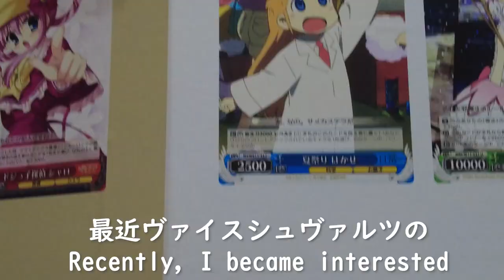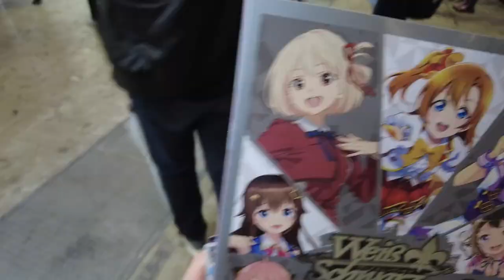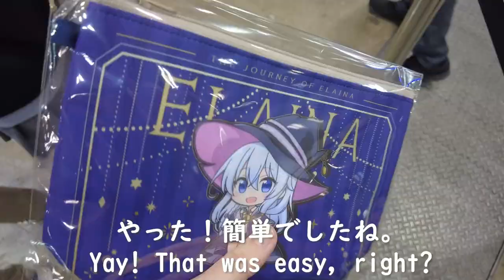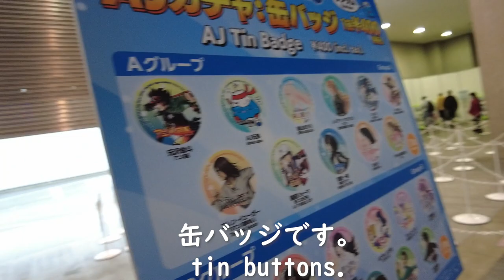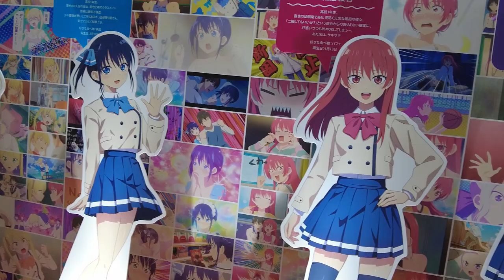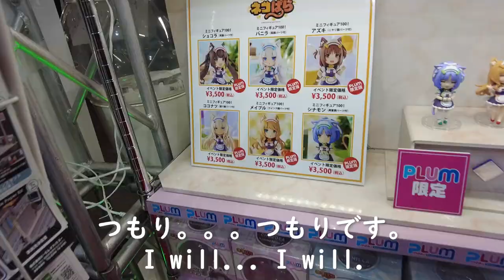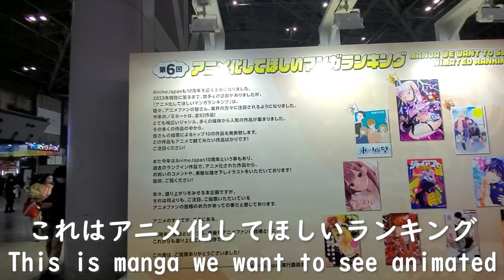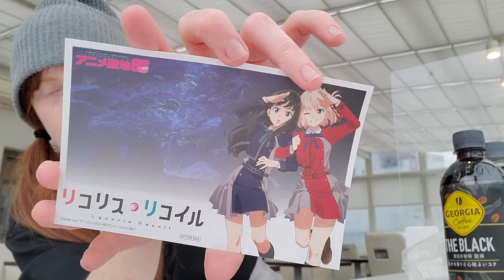Speaking Japanese at Anime Japan 2023 in TOKYO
One of Japan's biggest anime events, Anime Japan in Tokyo! I decided to do the vlog in Japanese this time.